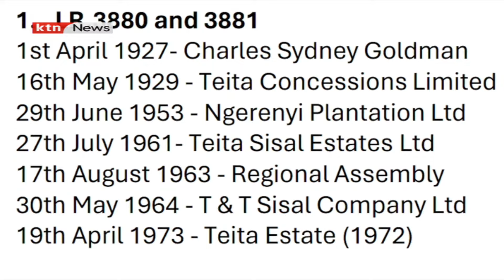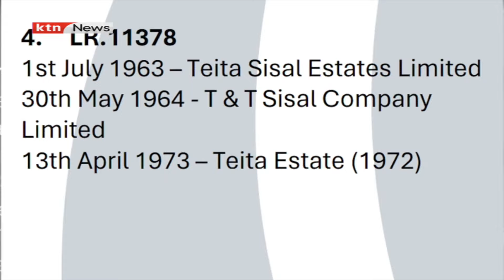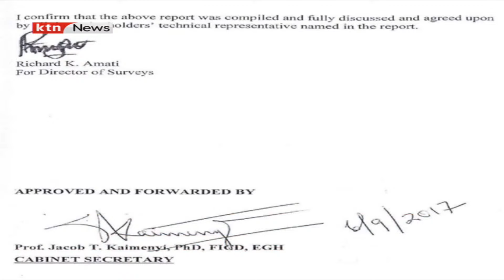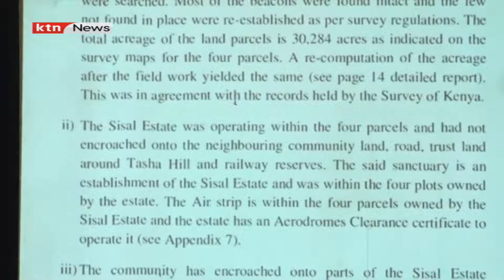Sisal Co.ownership concern: Community concerned about sale of land